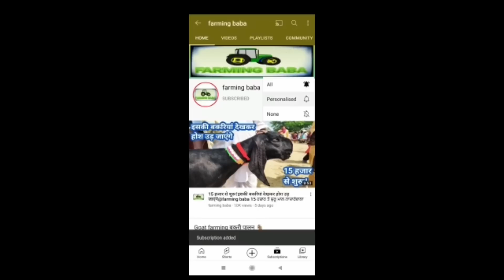नज़ीर ख़ान गूंजे भैंस मंडी मे ली टका टक भैंस live_sauda pashu mandi buffalo